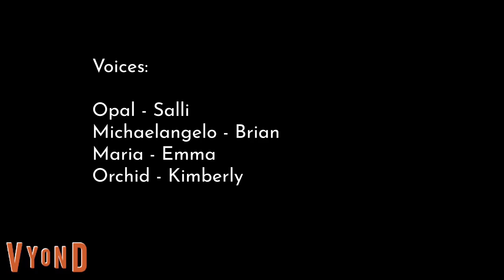Opal's Distance Learning S2E11 End Credits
Special Guest: Agent Orchid